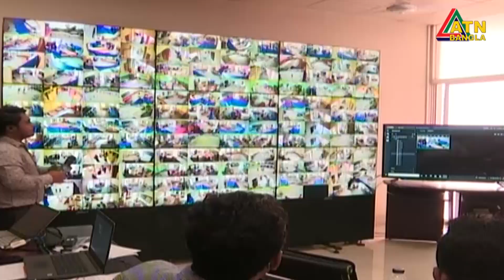নিয়ন্ত্রণের বাইরে যাওয়ায় গাইবান্ধা উপ-নির্বাচন বন্ধ ঘোষণা | Gaibandha Election | CEC